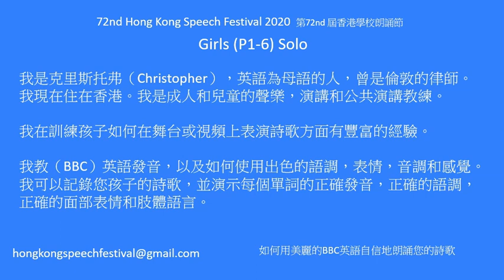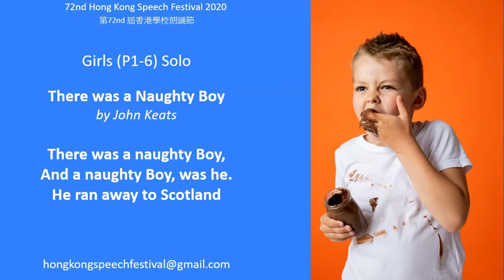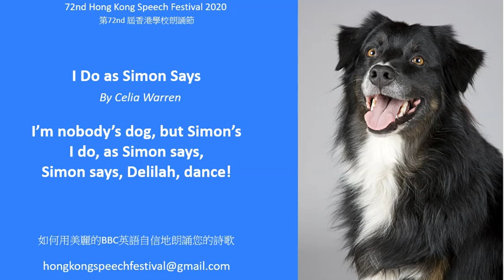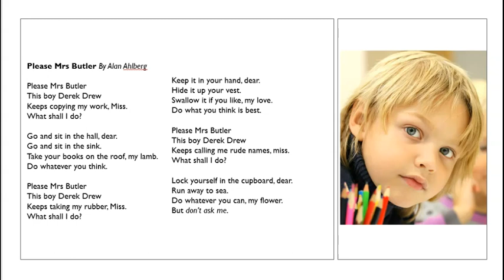72nd Hong Kong Speech Festival 2020第72nd 屆香港學校朗誦節.如何用美麗的BBC英語自信地朗誦您的詩歌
72nd Hong Kong Speech Festival 2020第72nd 屆香港學校朗誦節.如何用美麗的BBC英語自信地朗誦您的詩歌

U20 Dressing Up by Jane Clarke
U21 There was a Naughty Boy by John Keats
U22 Just a Skin Thing by Coral Rumble
U23 Nut Tree by Julia Donaldson
U24 Jemima by Gareth Owen
U25 I am a Princess by Roger Stevens
U26 I Do as Simon Says by Celia Warren
Hong Kong Speech Festival HK Speech Festival 第72nd 屆香港學校朗誦節
Learn from a really experienced native-English speaker how to give your very best performance on video 从一个真正有经验的英语母语学习如何给你最好的表现在舞台上 I am a native English speaker, a lawyer, a former school governor in the UK and a former university lecturer. I have been in Hong Kong for ten years. 我來自英國，說BBC英語。我是一名律師，曾任英國學校校長，曾任大學老師。 I have many years’ experience teaching public speaking and presentation skills. 我有多年公開演講和演講技巧的教學經驗。 I will teach you any poem for the Hong Kong Speech Festival. 我會教你香港演講節的任何詩。 I will record an excellent version of the poem in perfect BBC English and send it to you 我將用完美的BBC英語錄製這首詩的出色版本並將其發送給您 I will show you perfect pronunciation, excellent enunciation and interesting intonation. 我將向您展示完美的發音，出色的表達和有趣的語氣。 I can also supply a video showing appropriate facial expressions. 我還可以提供顯示適當面部表情的視頻。 I will also advise on appropriate body language and gestures. 我還將建議適當的肢體語言和手勢。 Learn from me how to give a brilliant performance on stage 向我学习如何在舞台上给予精彩的表演 Send a copy of your poem and I will quote a price. 發送您的詩歌的副本，我將報價。

➔ Stay Connect With Hong Kong Speech Festival HK Speech Festival